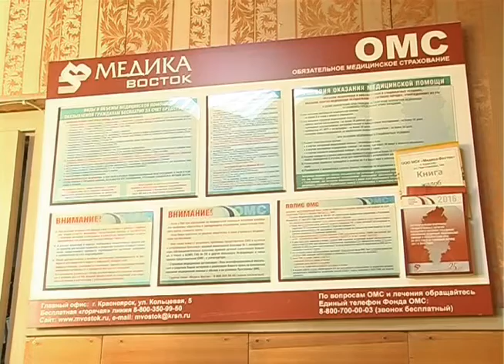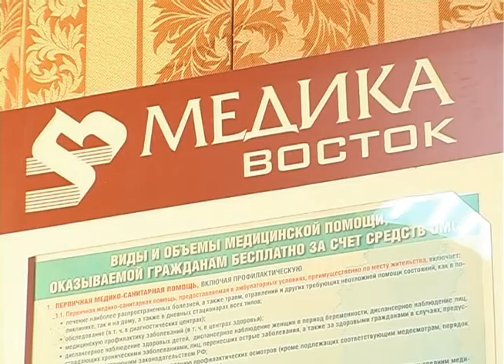Медика Восток 25 лет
НОВОСТИ  МСК "Медика-Восток" 25 лет. Курагинский филиал.   Курагинская телепрограмма «Вариант» от 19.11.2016 г.